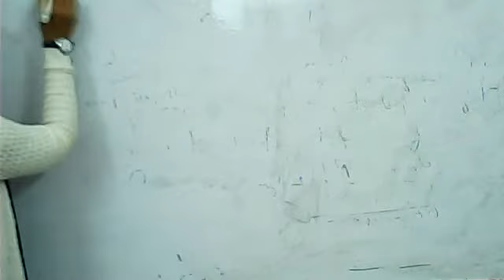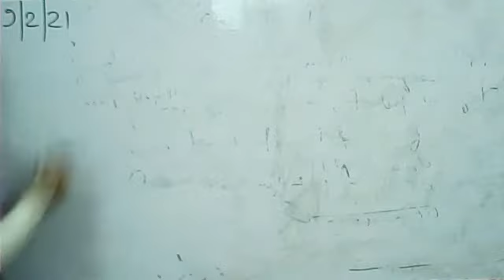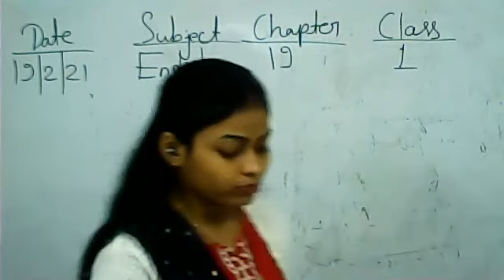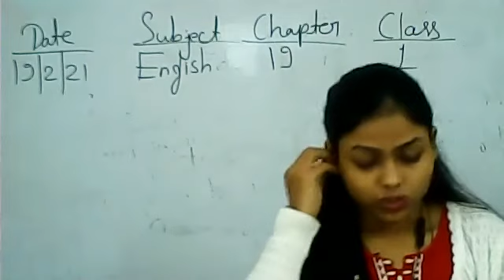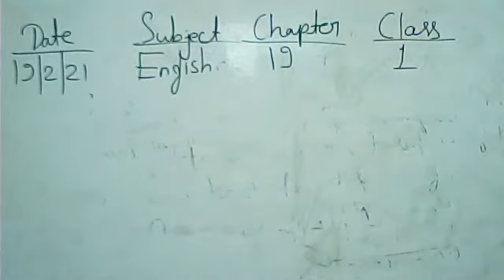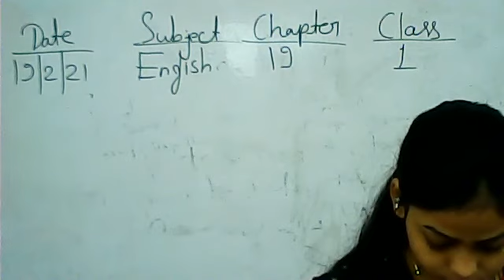Class 1 Eng Grammar Ch 19